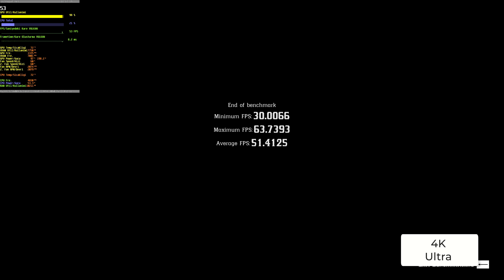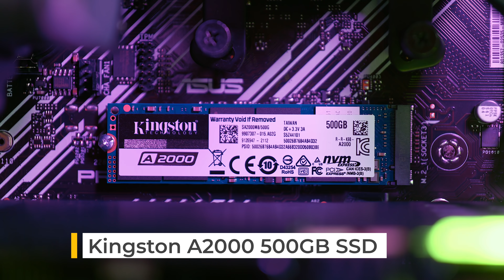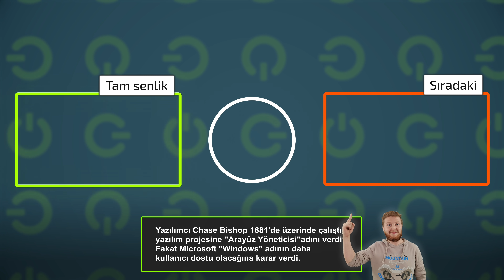Windows 11 ile Test Ettik: Game Garaj H510 5A-RTX3060Ti İncelemesi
Yenii sistemleri artık mümkün olduğunca Windows 11 ile test ediyoruz. Game Garaj H510 5A-RTX3060Ti incelemesinde de PC'yi Windows 11 ile test ettik. Fiyat için Ayrıntılı bilgi için

00:00 - Sistemleri artık Windows 11 ile test ediyoruz
00:25 - Game Garaj H510 5A-RTX3060Ti  PC'yi inceliyoruz
00:40 - Kasaya yakından bakış
00:56 - USB-C portu çalışmıyor, USB-A çalışıyor
01:12 - TRRS Combo kulaklık portu
01:25 - NZXT Kraken M22 soğutucu
01:44 - RTX 3060 Ti oyun performansı
02:02 - Apex Legends 1440p
02:20 - Assassin’s Creed Valhalla 1080p ve 1440p
02:38 - Diablo III 4K High
02:50 - Forza Horizon 4 1080p Ultra
03:13 - Forza Horizon 4 4K Ultra
03:32 - Mount & Blade II 1080p Very High
03:58 - Mount & Blade II 1440p Very High
04:21 - New World 1080p Very High
05:11 - Red Dead Redemption 2 1080p ve 1440p Ultra
05:29 - Red Dead Redemption 2 4K Ultra
05:59 - World of Tanks Encore 1080p ve 1440p
06:26 - AIDA64 kararlılık testi
06:37 - Gürültü seviyeleri
06:48 - Kingston A2000 NVMe SSD testi
07:03 - Artılar ve eksiler